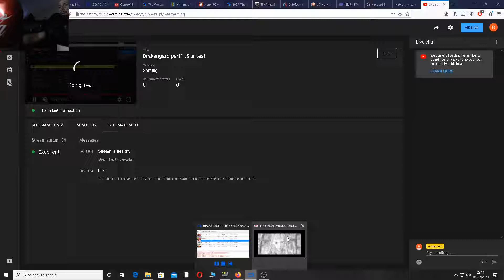Drakengard part1 .5 or test